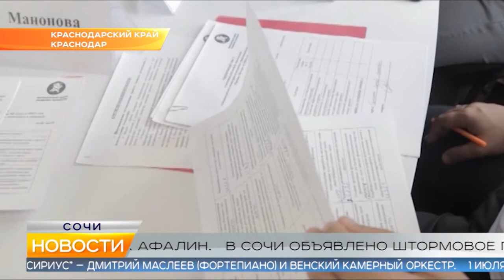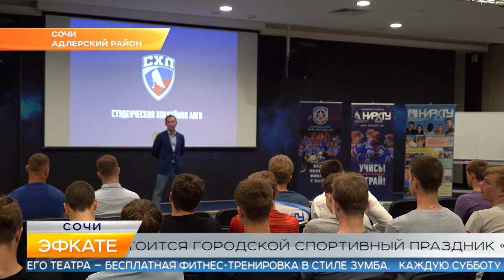Новости Сочи (Эфкате РЕН REN TV) Выпуск от 27.06.2019